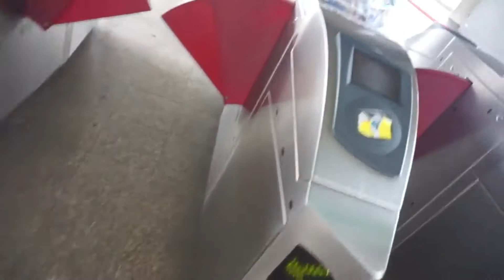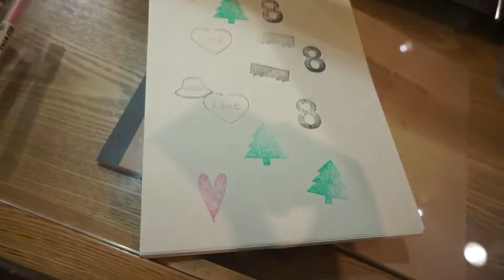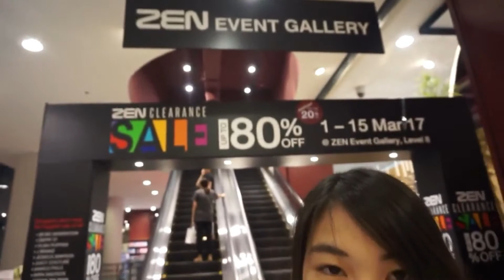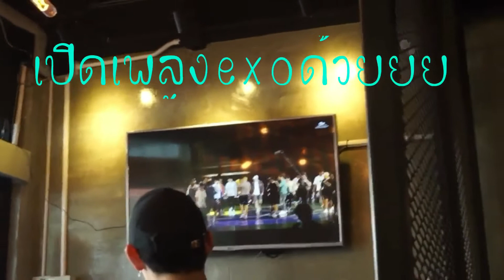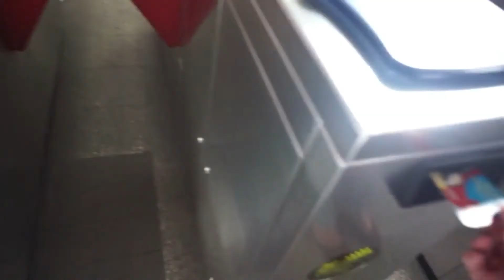VLOG ครั้งแรก กับการไปเดินเที่ยวCtw คนเดียว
ทำเล่นๆไม่มีสาระอะไรทั้งนั้น55555